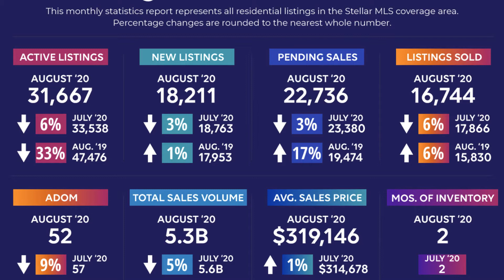Orlando Real Estate Market Update Sept 2020/ Is the housing market about to crash?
How is the housing market you ask?  In this video I give you a heads up on where the market is and where it has been. And, I will give you insight into how the market is now!

My name is Kathy Williams and I am a realtor in the Orlando Florida area with Homevest Realty.  This channel is about the Orlando lifestyle and real estate.  I love helping others find the quality of life they dreamt about but didn't know they could afford.  If you have FOMO hit the little bell so you don't miss out on a thing.